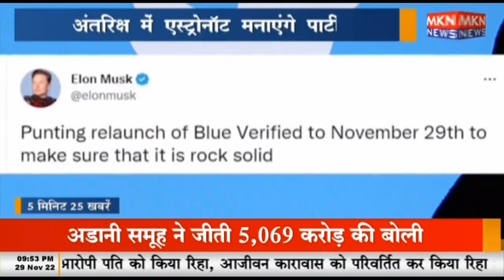5 मिनट 25 खबरे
5 मिनट 25 खबरे